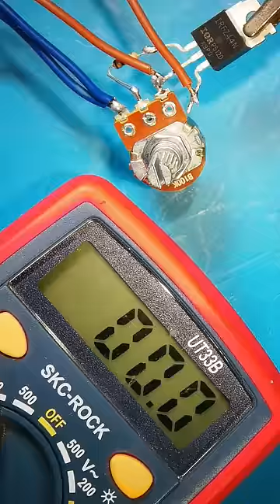Mosfet Powerful Voltage Regulator IRFZ44 Mosfet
z44 Transistor
how to make voltage regulatad circuit
easy project4u
lm317 voltage regulator
powerful voltage regulator
irfz44n
youtube shorts
Shorts
regulator circuit
dc voltage regulator using mosfet
irfz44n voltage regulator
Diy

✅Commet